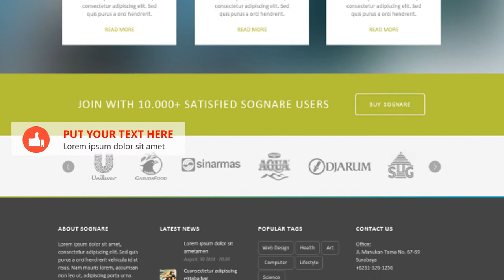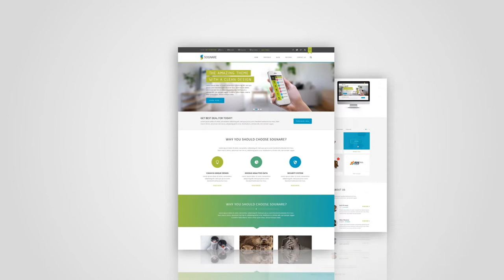Jasa Produksi Video Pemasaran Produk Konvensional, Hasil Bumi dll ; Hub Kami di Konawe Selatan